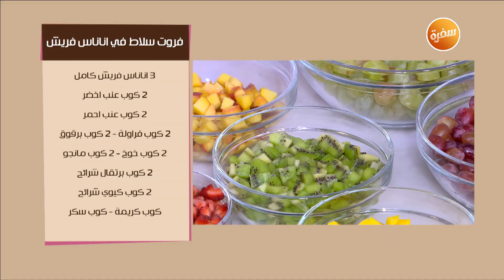فطيرة البيكان - فروت سلاط في أناناس فريش | زي السكر | حلقة كاملة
طريقة عمل فطيرة البيكان - فروت سلاط في اناناس فريش مع نرمين هنو في زي السكر |  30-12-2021